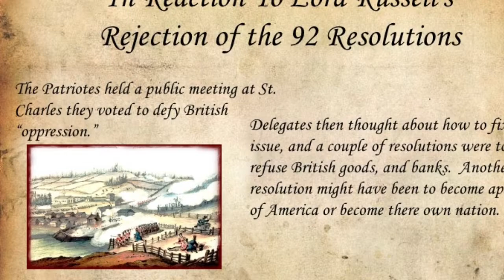Louis joseph papineau